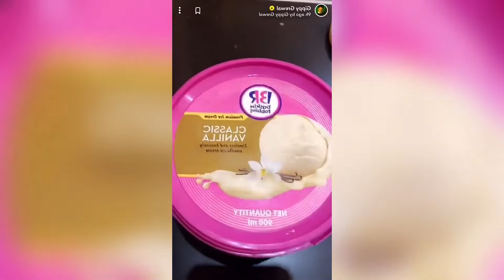Himmat sandhu & gippy grewal enjoying in lockdown vlog 1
Both are enjoying the lockdown at their homes 🏠, washing cars, eating ice creams , playing basketball, playing cards, watching 🎥